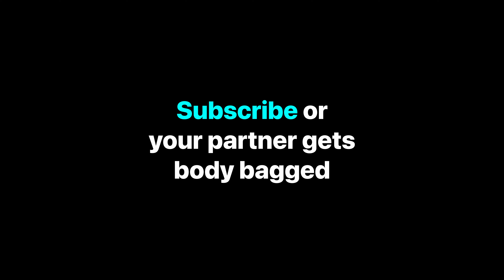One Simple Rule to Win With Speedups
In this video, I present the Triangle Rule of Speedups. A theory for predicting where your opponent's counter will go depending on your speedup. This will help you hit better speedups, better counters, and win more hand battles in your pickleball games.

BALLS (DURA)
BALLS (FRANKLIN)